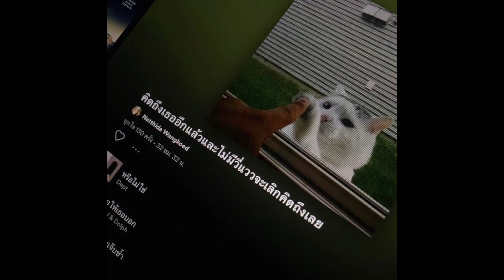ความคิดถึง = เธอ - 1KG x JARNJAME x KHUNCHAY (official audio)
สตรีมทุกช่องทาง! 💫

Artist :   @kong1kilogram1kg x @JARNJAME x @khunchay5638
Mix & Mastered : 1KG
Produced ; Annphetxh1
Lyrics : 1KG,JarnJame,KHUNCHAY